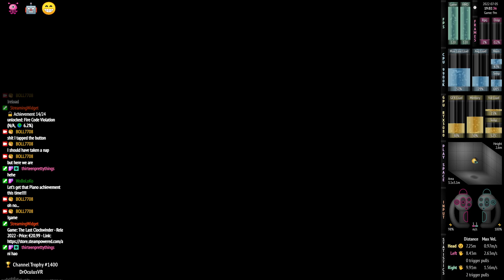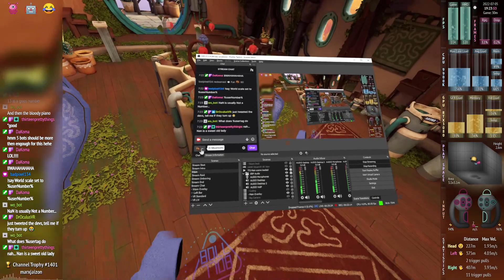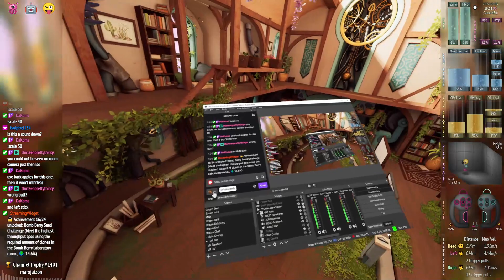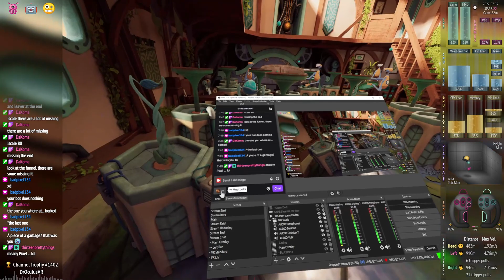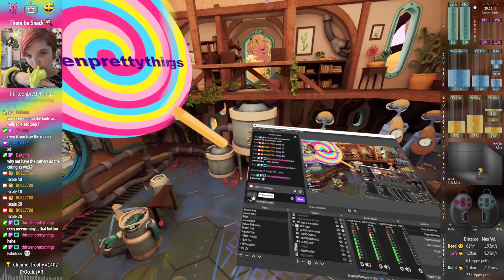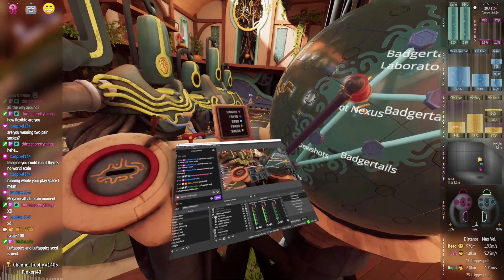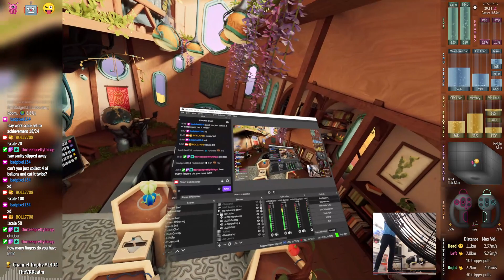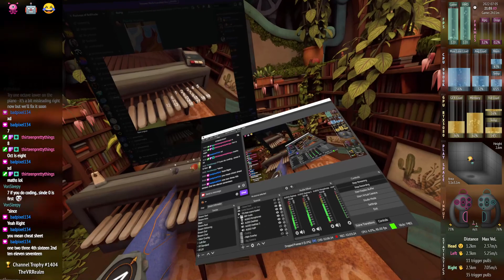2022-07-05 The Last Clockwinder